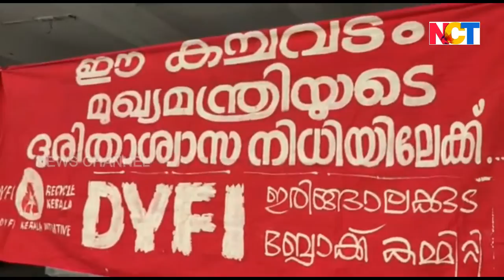മുഖ്യമന്ത്രിയുടെ ദുരിതാശ്വാസനിധിയലേക്ക്പണം സ്വരൂപിക്കാനായി DYFI